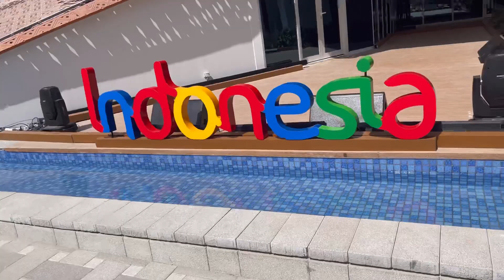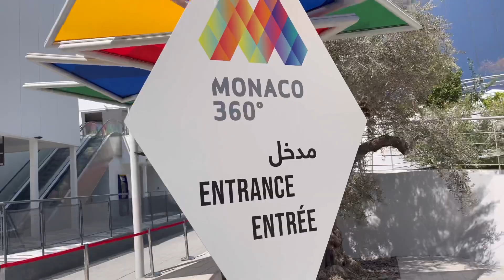Dubai expo 2020 Opening Day Indian pavilion, Indonesia pavilion,Saudi Arabia pavilion, UK pavilion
Dubai expo 2020 Opening Day Indian pavilion, Saudi Arabia pavilion, UK pavilion etc..
nothing special
Malayalam